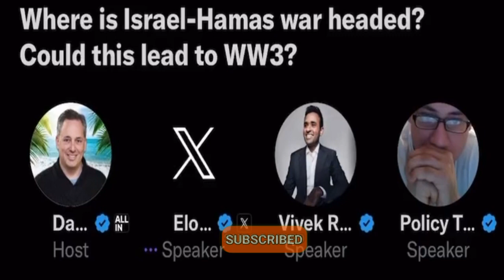Elon Musk says, "I think, we are sleepwalking our way into World War 3."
Elon Musk spouted off on a Twitter Space on Monday with insights into the current state of global affairs. He said that a potential World War 3 puts civilization at risk, that the US is lacking an advantage in terms of industrial output when it comes to China and Russia, and that those two nations are being pushed closer together "in an axis of immense power against the west, and laying the groundwork for World War 3."